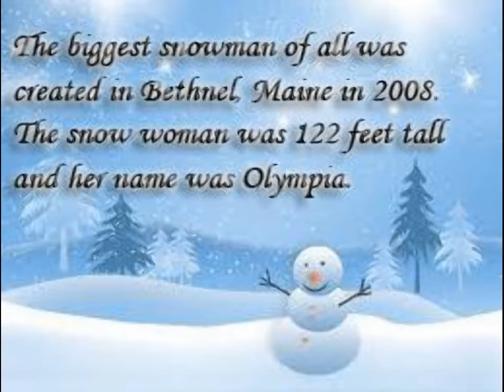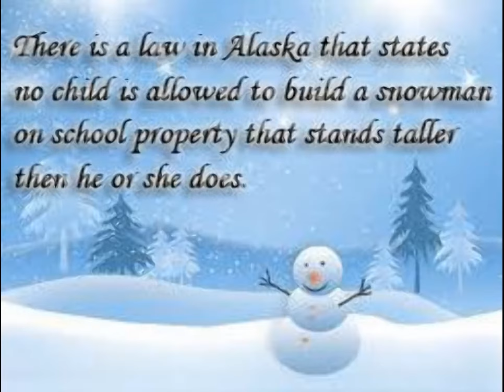10 Fun Facts About Snowmen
10 Fun Facts About Snowmen